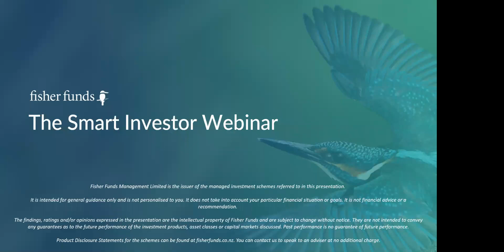28 October 2021: The Smart Investor Webinar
Join our host Sharon Mackay our Head of Distribution, featuring Senior Portfolio Managers, Sam Dickie and Robbie Urquhart. The team share market news, giving portfolio updates and answered live questions.

The webinar was a short discussion followed by a Q&A session.

Fisher Funds Management Limited is the issuer of the managed investment schemes referred to in this presentation.

It is intended for general guidance only and is not personalised to you. It does not take into account your particular financial situation or goals.

The findings, ratings and/or opinions expressed in the presentation are the intellectual property of Fisher Funds and are subject to change without notice. They are not intended to convey any guarantees as to the future performance of the investment products, asset classes or capital markets discussed. Past performance is no guarantee of future performance.